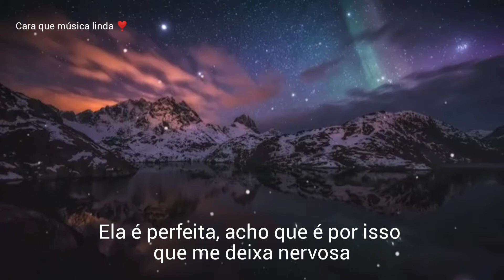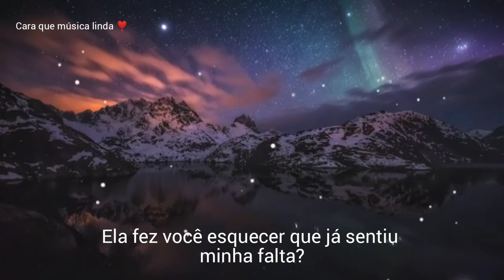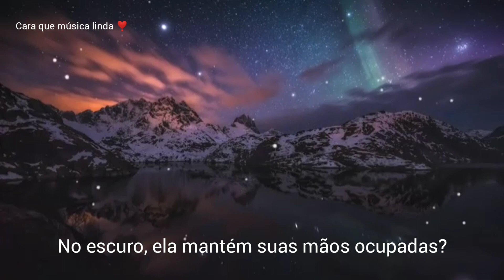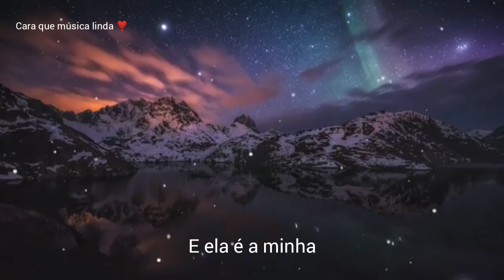Lauren Weintraub - She's Mine Tradução legenda em português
Tradução da música shes mine, da cantora Lauren Weintraub

  Sobre

Artista: Lauren Weintraub

Álbum: She's Mine